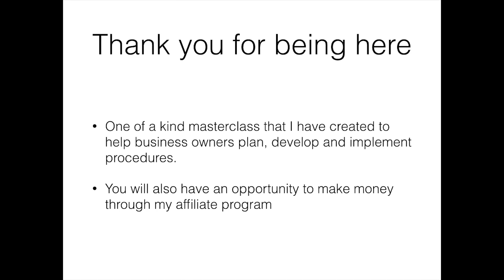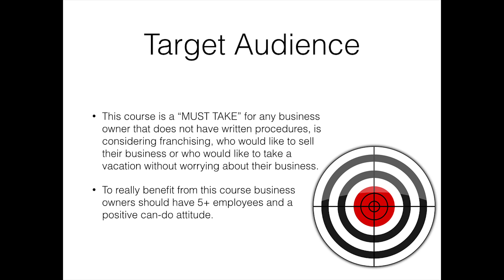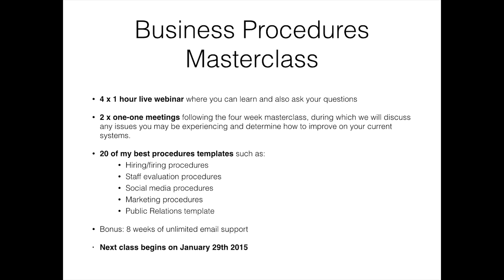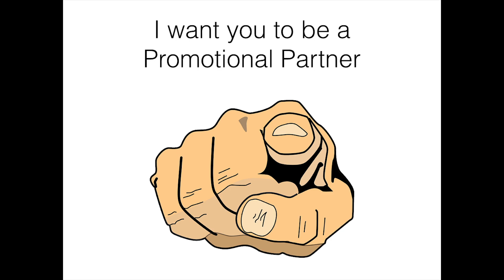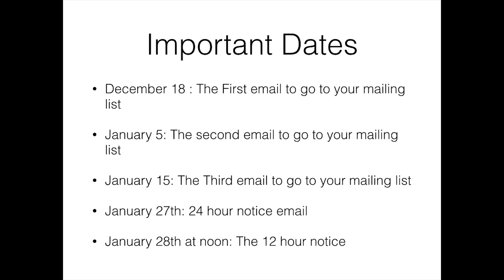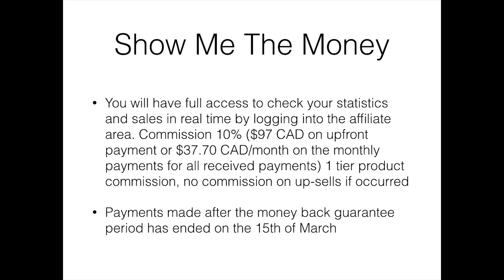Business Procedures Masterclass Affiliate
Learn how to plan, develop and implement procedures into your business.